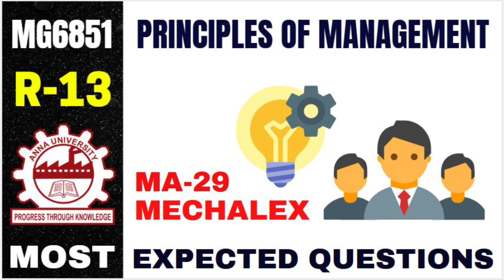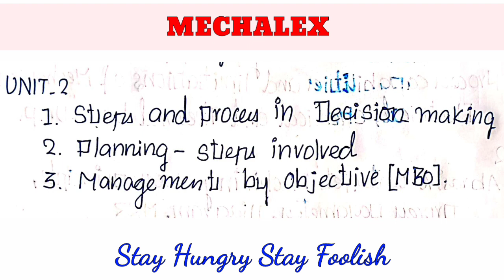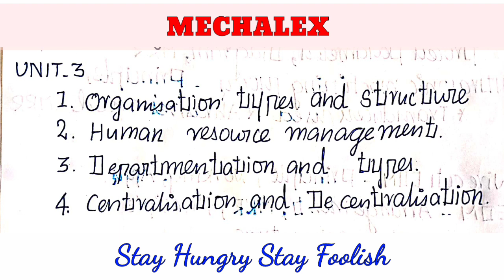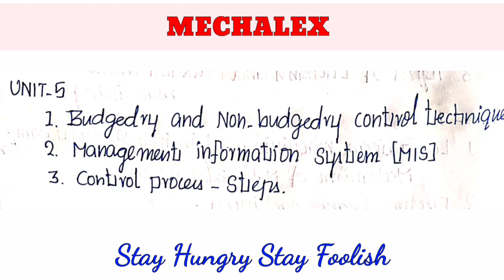MG6851 | PRINCIPLES OF MANAGEMENT | R13 | IMPORTANT QUESTIONS | ANNAUNIVERSITY | MECHALEX | MECH